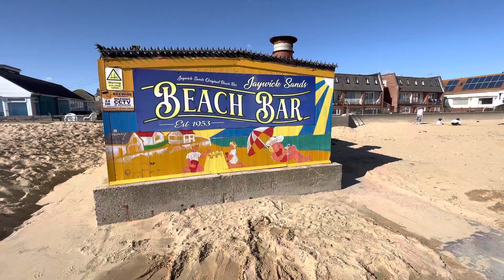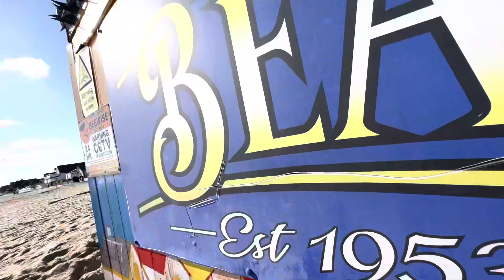Jaywick Sands Original BeachBar, Opening Day 02/04/2023